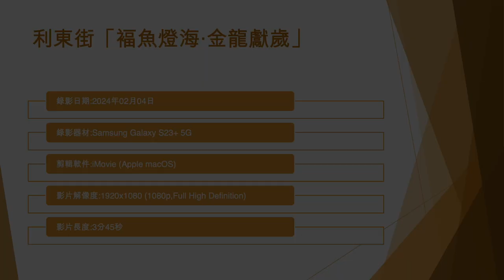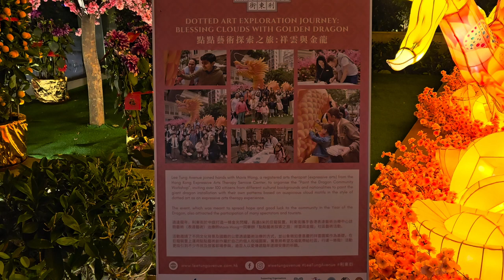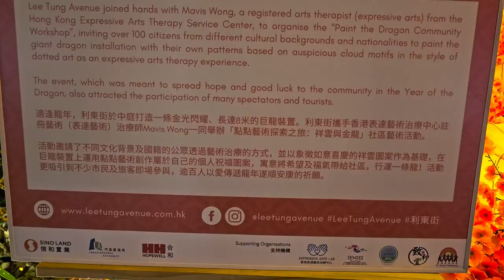利東街「褔魚燈海‧金龍獻歲」 - 2024年02月04日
錄影日期:2024年02月04日
錄影器材:Samsung Galaxy S23+ 5G
剪輯軟件:iMovie (Apple macOS)
影片解像度:1920x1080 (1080p,Full High Definition)
影片長度:3分45秒